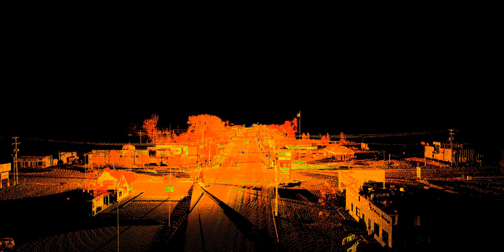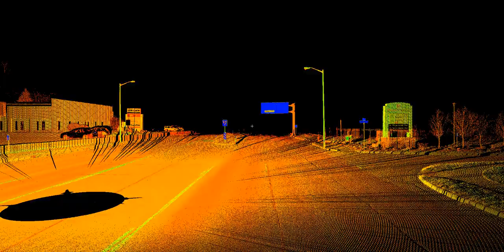Westnedge Avenue, Portage MI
This animation was made from 3D scan data obtained by Williams & Works in April 2019 with our Leica ScanStation C10. Point cloud data was processed with Leica Cyclone software.